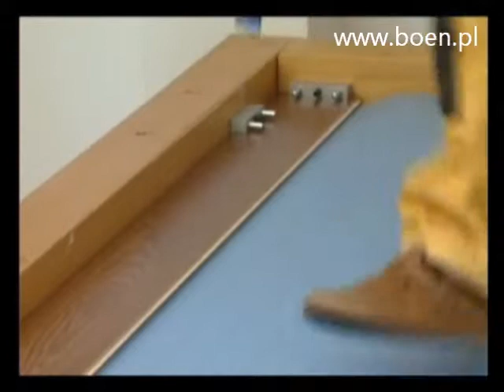Montaż podłogi drewnianej BOEN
Podłogi drewniane Boen to wieloletnie doświadczenie i uznanie klientów z całego świata. Deski podłogowe Boen to efekt poszukiwania nowych inspiracji i wytyczania nowych trendów.